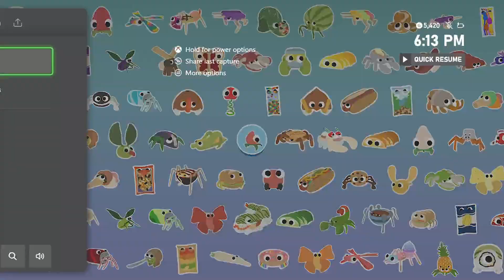Shelda Is Sus - Bugsnax - Episode 14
Not sure what went wrong with the video capture. Apologies for that.